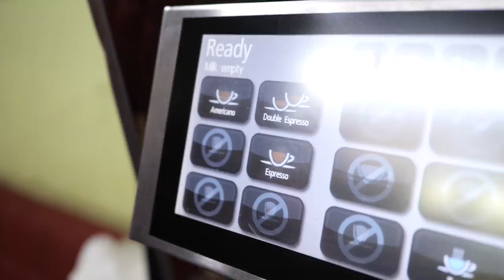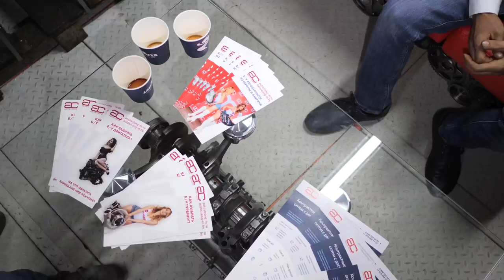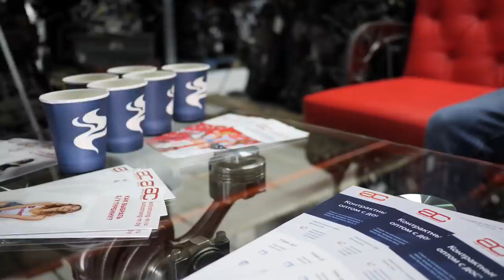Самая "кучерявая" разборка двигателя. И рассказ о моторе Opel 1.7 TD (X17DTL)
Героем нашей новой разборки стал не двигатель, а тот самый кучерявый, он же "лысый из Автостронга". Он долго шёл к этому, подсматривал за нашим Пашей и наконец-то решился разобрать двигатель! В его руки попал старый мотор от Opel Astra F. Попутно Ильюха рассказал о слабых местах и особенностях этого двигателя.

Оставить отзывы о работе компании "АвтоСтронг-М" и наших сотрудников вы можете по следующим ссылкам: